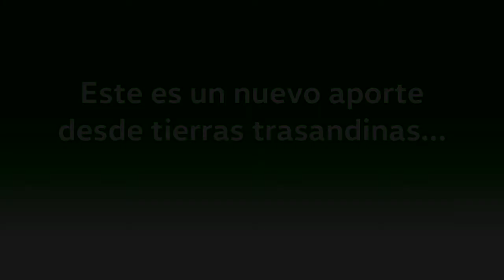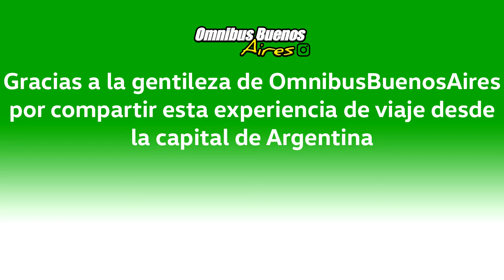[APORTE] Mercedes O500U Bluetec5/Voith - Metalpar - Audio de Andanzas en Línea 159 - Buenos Aires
Este video fue posible gracias a la gentileza de OmnibusBuenosAires por ceder este prolijo audio. Visita su perfil de IG, posee un interesante archivo de imágenes de distintos buses urbanos de Buenos Aires, los Colectivos como les dicen allí:

Los O500U de Mercedes-Benz son buses ampliamente usados en Santiago, pero también es interesante saber que son bastante usados en Buenos Aires. En el caso de la unidad grabada, fue carrozada por un nombre mítico chileno: Metalpar.
Aquel modelo, informalmente conocido como Iguazú pero formalmente llamado Nueva Generación, fue el último modelo lanzado antes de su cierre el 2019, y siendo un Marcopolo de facto, modernizó sustancialmente su interior y mejoró la aislación acústica. En mi opinión su interior es un remake modernizado de los Petrohué noventeros.

La grabación comprende un tramo de la ramal semirrápida Hudson.

Datos:

Chasis: Mercedes-Benz O500 U
Motor: Mercedes-Benz OM926LA Bluetec5, 256 cv (Euro 5)
Transmisión: Voith D854.5 (DIWA.5)
Carrocería: Metalpar Nueva Generación
Año: 2017
Dueña: Micro Ómnibus Quilmes S.A.